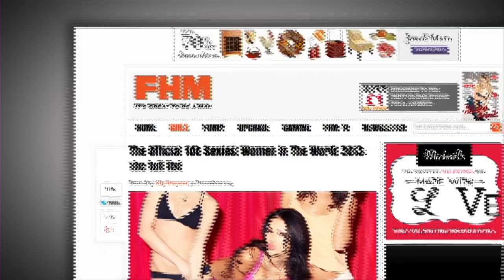Mayra Veronica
Singer, songwriter Mayra Veronica might have been born to a musical family. But the daughter of a famous Cuban musician did not embrace music at first. Instead she choose a route that made her a variety show star host on Univision and an almost cult status as one of America's most downloaded pin up models of the last decade. But after several years of modeling, Mayra's musical passions could not be ignored, and while independently pursuing her musical dreams, Mayra managed three top ten Billboard Dance hits, including her last track, "Ay Mamma Mia" which peaked at number one on the dance charts. She even got signed to Simon Cowell's record label. Syco (Psycho) Music.